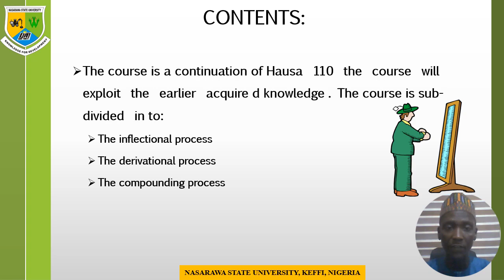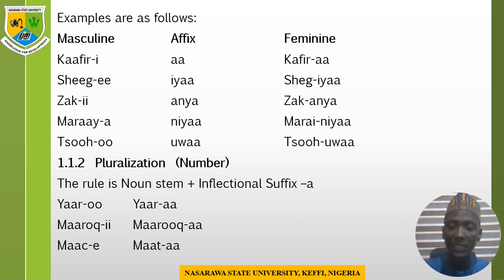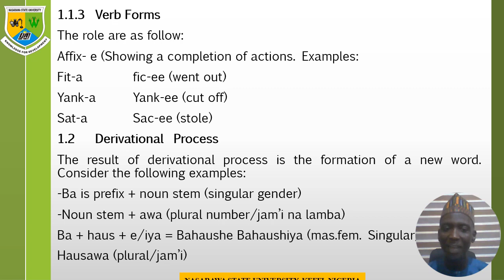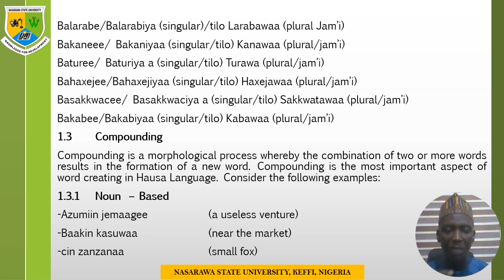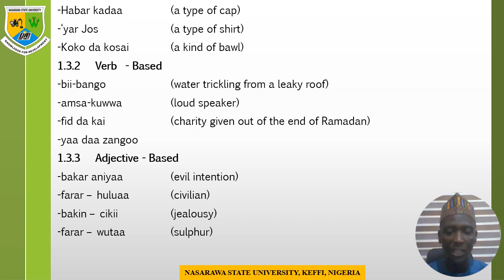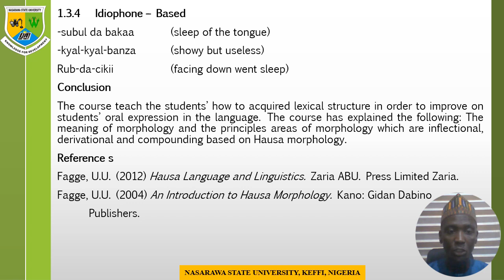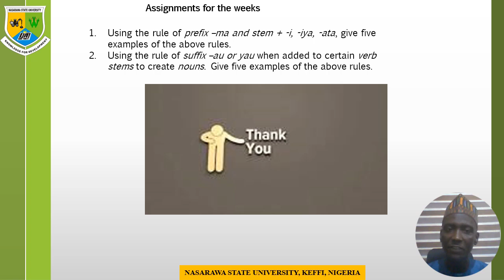HAU121- INTRODUCTION TO HAUSA II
INTRODUCTION TO HAUSA II
Malam Abdullahi Buba